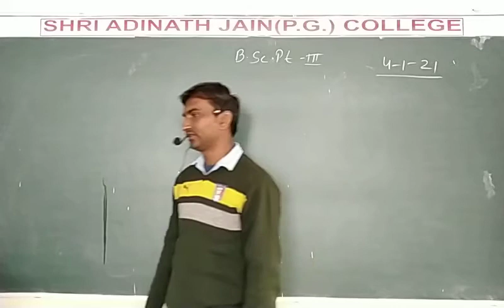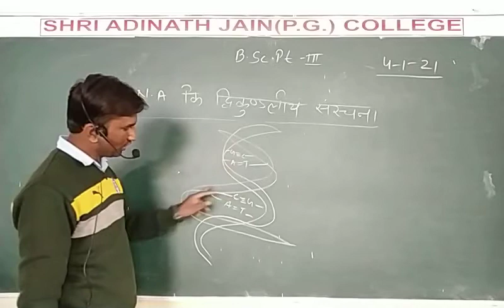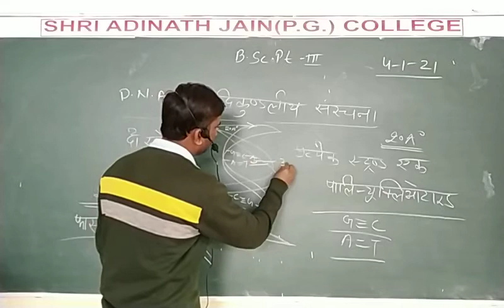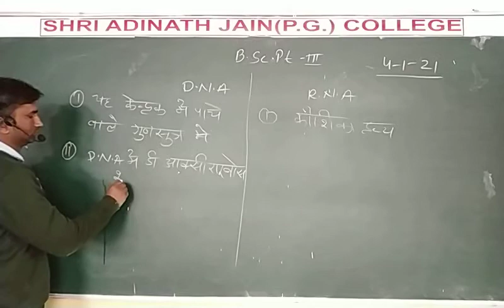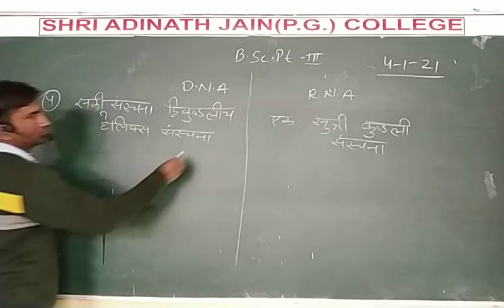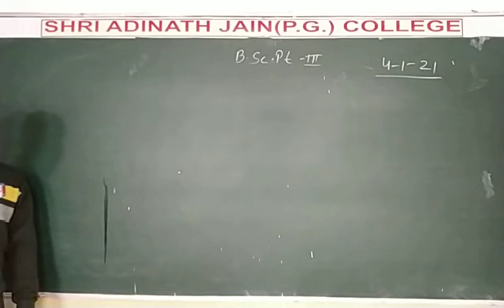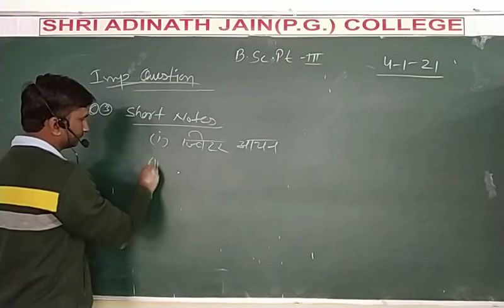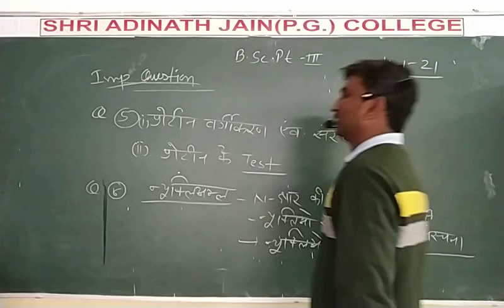Bsc 3 hindi amino acid